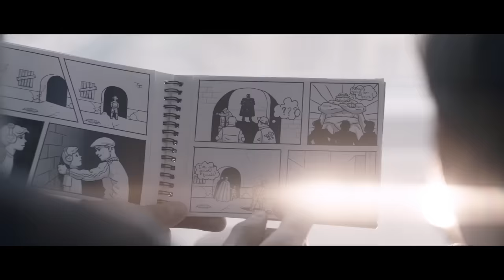Michael Night - Unfallen (Official Video)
The official music video for "Unfallen" by Michael Night!

Written by: Michael Night
Music Production / Publishing: Michael Night LLC
Directed by: Anton DAS
DOP: Mikhail Kelim